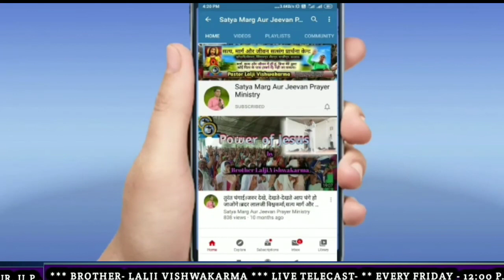Satya Marg Aur Jeevan Prayer Ministry brother Lalji Vishwakarma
Village:-Kodari(semra) Post:-Singarpur
District:-Gazipur

Important Notice:-
The prayers of our ministry are shown live every Friday from 12 pm to 2 pm If you too are not able to reach the ministry, then live must see God will heal you

अगर आप किसी समस्या में है या बीमार है तो आप भी जरूर आयें हमारी मिनिस्ट्री में प्रभु आपको बहुतायत का आशीष देगा और आपको चंगा करेगा

सत्य मार्ग और जीवन प्रार्थना केंद्र
ग्राम:-कोड़री(सेमरा) पोस्ट:-सिंगारपुर
जिला:-गाजीपुर

महत्वपूर्ण सूचना:-
अगर आप हमारे प्रार्थना केंद्र में नहीं पहुँच पाते तो प्रत्येक शुक्रवार को दोपहर 12बजे से 2बजे तक लाइव दिखाया जाता है आप भी जरूर देखें और अपनी चंगाई और आशीष को पायें

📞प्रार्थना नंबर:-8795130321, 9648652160